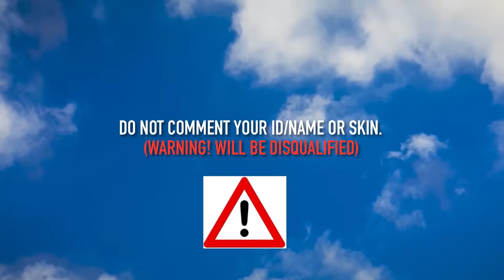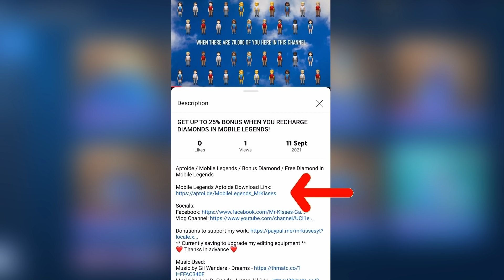5TH ANNIVERSARY CAKE MAKING EVENT GUIDE | HOW TO SHARE AND UNLOCK MORE BAKER? WIN FREE SKIN - MLBB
MLBB 5th anniversary cake making event / cake giveaway event / web browser event mlbb / cake giveaway web browser event / giveaway kue event

In this video, I show you how to join MLBB 5th anniversary cake giveaway web browser event and stand a stand to win permanent Claude Blazing Trace Epic skin and Lunox Eye of Eternity Epic skin in Mobile Legends Bang Bang.

Questions you may asked:
3. How to win free epic skin in cake giveaway browser event ml?
4. How to bake more cakes in cake giveaway event mobile legends?
5. How to share in cake giveaway browser event mobile legends?